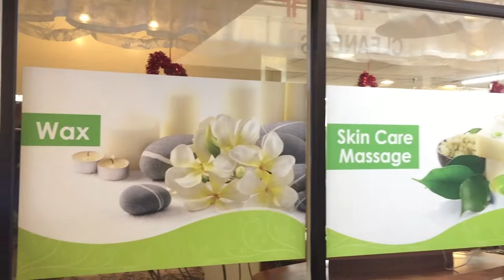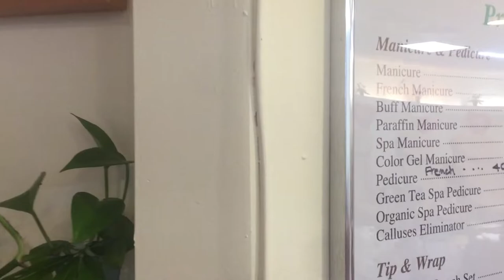New York Nail & Spa - 네일샵을 방문해서 Buff Manicure 받고 비즈니스 엿보기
미국동부에서 한인들이 많이 운영하고 있는 Nail 비즈니스 업체를 방문해서 남자 버프 메니큐어를 받으면서 비즈니스를 소개해보는 시간입니다.

오늘 영상은 비즈니스 탐방 1탄으로서 준비했습니다.

방문해 주시는 구독자분들과 보탬에 참여하고 싶은 마음으로 채널을 운영합니다.